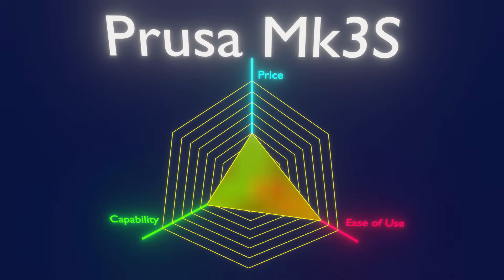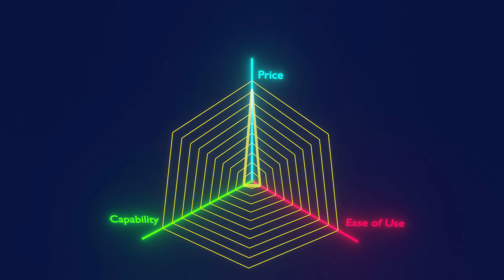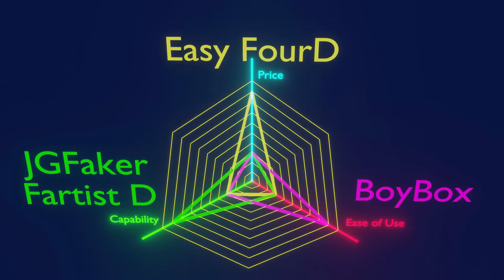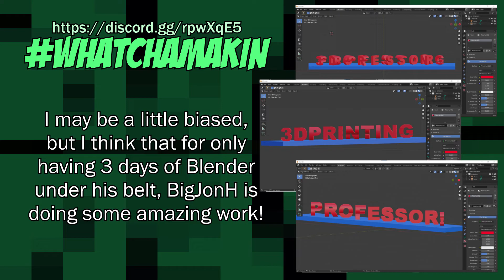3D Printer ReReview - March MadMess 2021... a little late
Every year I take a month to re-review the 3D printers I've reviewed so far, and call it March MadMess. But March MadMess is going to be a little different this year. For one, it's taking place in August.

3D Printing Professor is made possible by YOU!

I'm social!